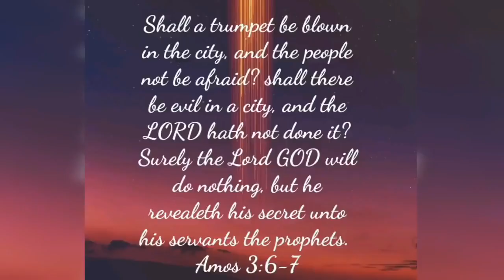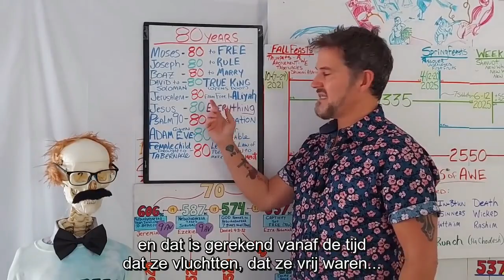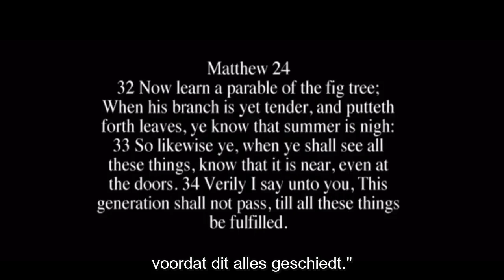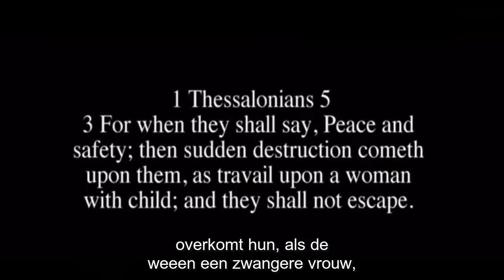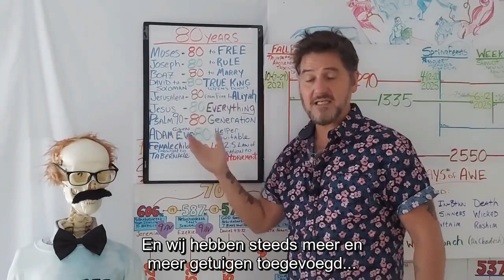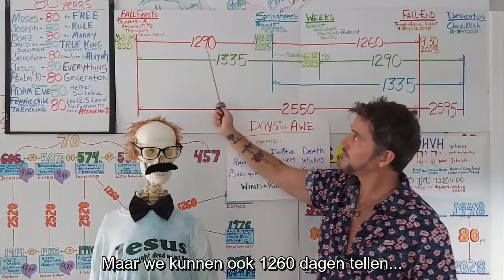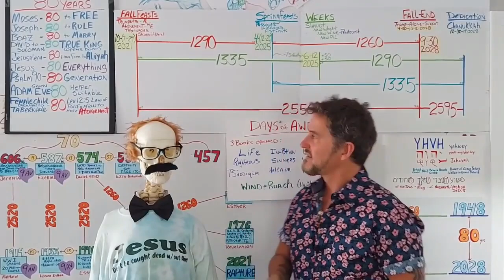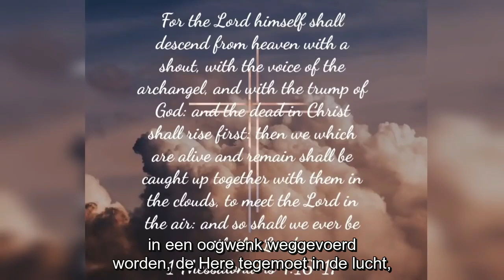De 80 Jaar van God en Israel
Dr. Barry Awe spreekt over de profetieën van 80 jaar en wat dit kan betekenen voor ons in de eindtijd en voor Israël. Bijzonder is dat Israël nog nooit langer dan 80 jaar een zelfstandige natie is geweest! En nu is ze al weer 73 jaar!
Deze video is eigenlijk bedoeld voor christenen die al goed thuis zijn in de profetieën, maar ook zij die dit nog niet zijn kunnen hiervan leren.
We leven in heel bijzondere tijden. Hoe lang nog?
Nederlands ondertiteld.
Deze video komt uit een lange video die zeer lastig te ondertitelen valt en ook veel kennis vraagt van eerdere video's van dr. Barry. Vandaar deze korte uitsnede. Het origineel vind u hier: